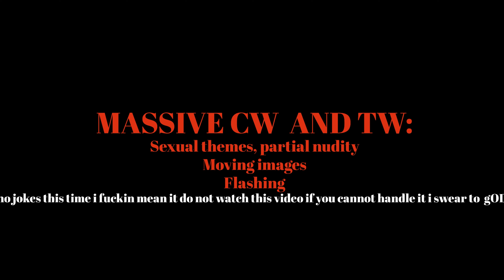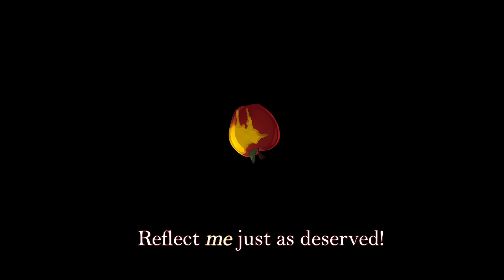Garden of Delights feat. Spores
SO REMEMBER WHEN I SAID I WOULD DO IT ON THE 29th. I LIED. ALSO PLEASE READ THE DESCRIPTION.

So like, I'm. really proud of this mv. I also planned on releasing an animation with it but uh I had an auto-immune flare up and my arm decided to remove itself from its cage and go numb. So. Uh. Hm. But I will release it later! This kind of has the same form as my old videos, I'm gonna post a little excerpt here to give context! YIPPEEEEE

A lot of shit in here is symbolism to the story, so keep that in mind. Also, Tobias is in the modern day in the end scene, so also keep that in mind. The painting was based off of renaissance paintings, hence the reason it's so... like that :tm:. I hope you all like it!!

Also extra, I'm going to also post the VSynth version too tomorrow, mostly because I know not many people are interested to hear my voice and would rather hear a vocal synth or something. But I would appreciate it if I'm still not called a Voca-P. It really just kinda sucks a little.

also i have now just realized the captions are gonna suck a little. im so sorry.
“You know,” the accented voice drawled across from him. “It’s a shame what happened ten years ago.”

“Mhm.”

Tobias was almost done with the painting, but he found it hard to focus. Not with the constant noise coming from his subject. His brush spread the bases down onto the canvas, his hand growing tired from the contant re-application of tempered paints. Ten years ago? Now, what was he talking about? Surely it was nothing important, none of the things he’d said over these hours was important. His eyebrow twitched with annoyance, bracing himself for another lecherous comment.

“He was so young. Wasn’t he 13?”

The painter’s brush strokes ceased.

“Pardon?”

“Your brother. The priests that survived the fire told me about it,” The God sighed. His tone was even, casual, as if he were discussing the weather. “And you weren’t even able to save the boy. How pitiful.”

Tobias’ hand shook, beginning to speed up his strokes. He needed to get this over with, to get this fraud out of his damn sight.

“I’d offer to revive him, but there’s nothing left, is there?” Mephisto continued. “Just a pile of ashes.”

The bristles snapped against the canvas, laying down colors with precision.

“Though, even if there were a body, I doubt I’d waste my time to bring back dead weight-”

Finished with what’d be his greatest and most painful work, the church painter stood up, grabbing the canvas and roughly tossing it onto Mephisto. The god looked up at him with bewilderment, aheer adornments shifting on him.

“Take it and get the fuck out.”

“Don’t you want your payment?”

“I don’t want your blood money,” Tobias spat. “You and your idiotic church had every opportunity to offer help before, but did you? You’re a goddamn fraud, and if there were any other gods, I’d kiss the ground they walked on to spite your existence.”

The Herald’s eyes widened, before his expression contorted with rage. He then calmed immediately, smirking at him and standing up straight, towering over the man.

“Well, I’m afraid that beggars can’t be choosers, darling…” The god drawled. “And trust me, you WILL be begging. I’ll make sure of it.”